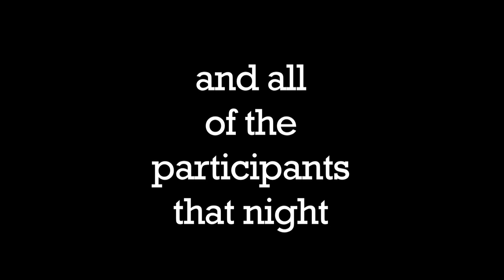Smashers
My observational documentary following a one-night tournament of "Super Smash Bros".  I filmed, directed and edited this piece for my Intro to Production Technique class at UC Santa Cruz.  May, 2010.